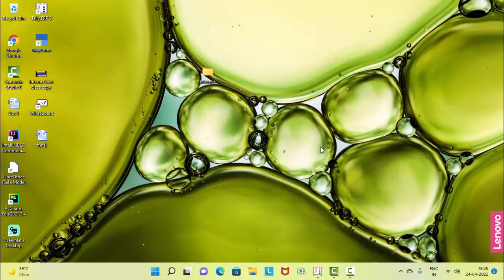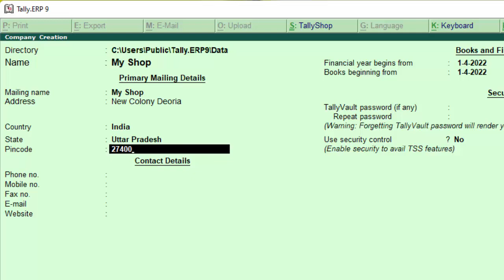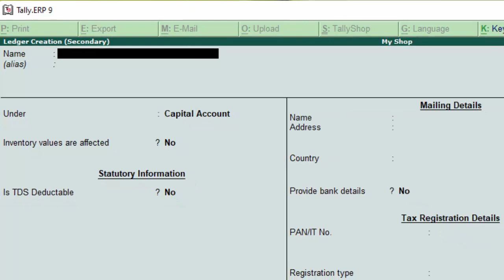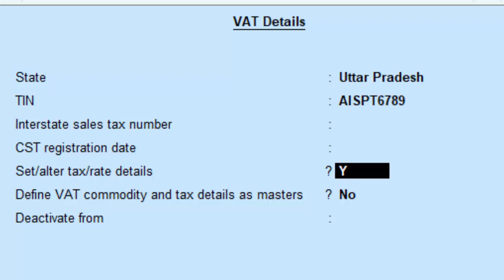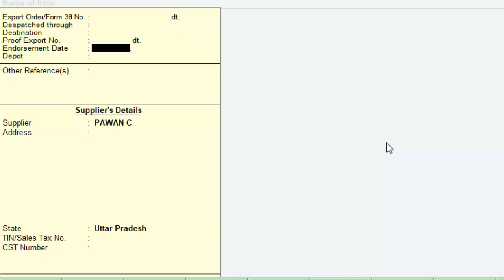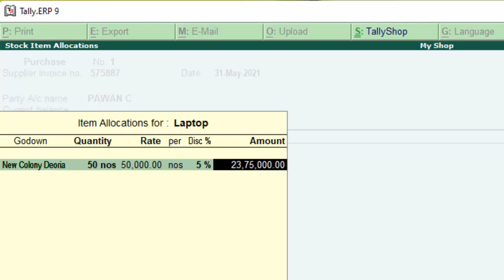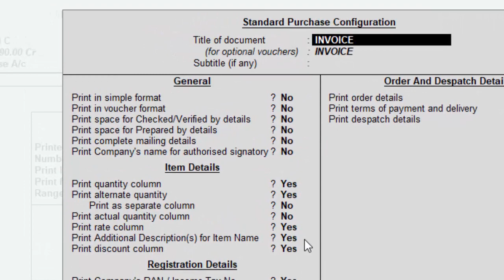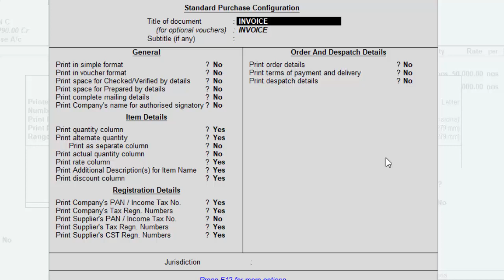Bydefault and Separate Vat in Tally ERP-9@COMPUTEREXCELSOLUTION